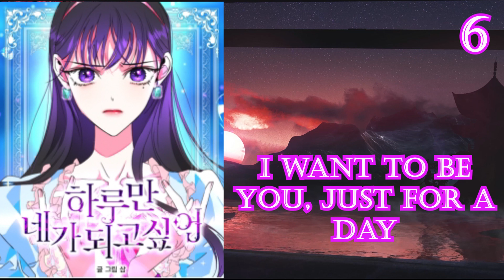Quiz : Guess the manhwa with emoji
I selected in this video some of my favorite manhwa, and made a quiz on them.
I hope you will enjoy & like it.